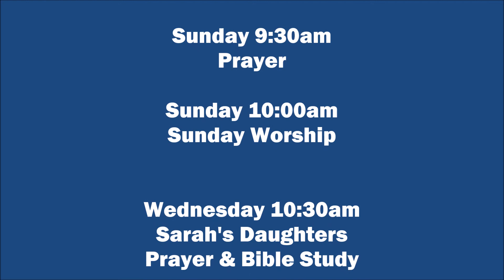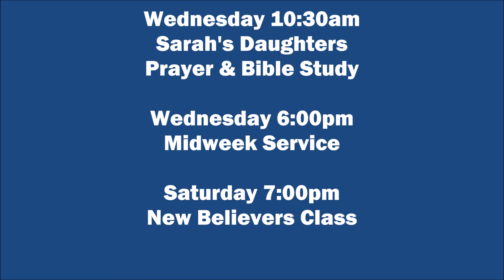Praise Report: Angela Amico